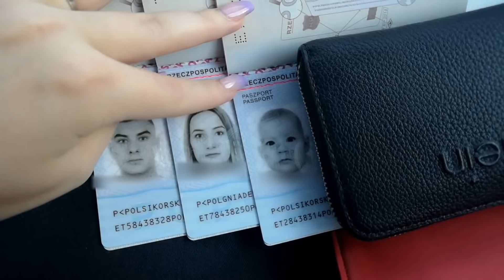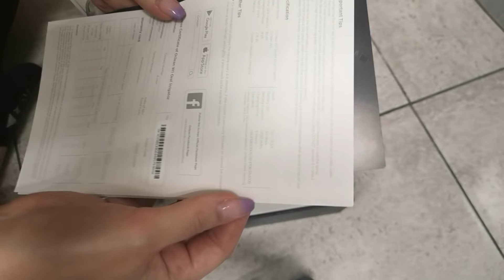Odwołali nam tatuaż | Aquapark&Kino| VLOG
Irygator : Oclean W1
KOD 10$：OCLEANW110